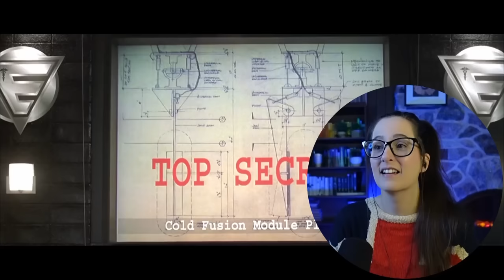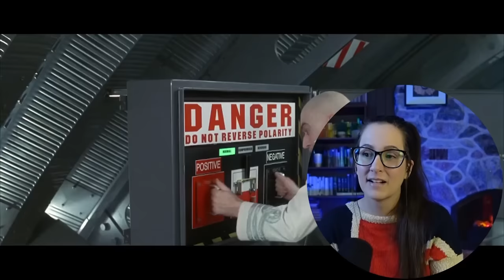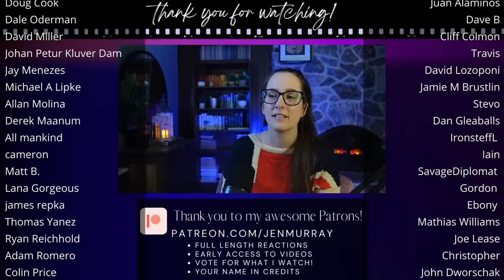*GOLDMEMBER* First Time Watching MOVIE REACTION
Enjoy my reaction to the movie Austin Powers in Goldmember (2002)! 📼 Sync up your copy with mine + we can watch together

300+ Full Length reactions, Early Access to YouTube videos, Your Name in Credits (optional) + weekly Polls to decide what I watch

00:00 Intro
00:11 Goldmember Movie Commentary
35:23 Goldmember Movie Review